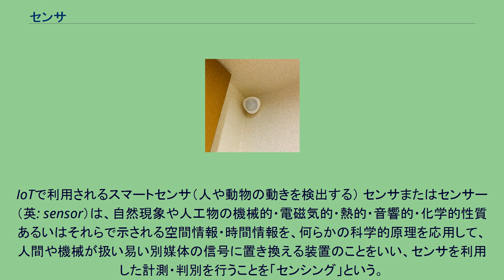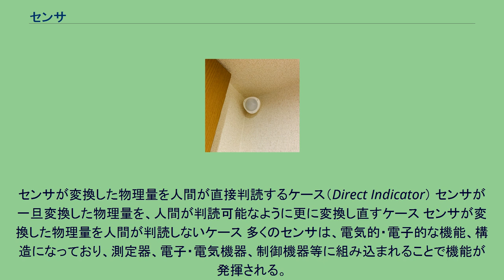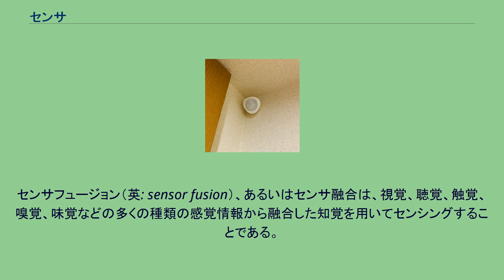センサ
IoTで利用されるスマートセンサ（人や動物の動きを検出する） センサまたはセンサー（英: sensor）は、自然現象や人工物の機械的・電磁気的・熱的・音響的・化学的性質あるいはそれらで示される空間情報・時間情報を、何らかの科学的原理を応用して、人間や機械が扱い易い別媒体の信号に置き換える装置のことをいい、センサを利用した計測・判別を行うことを「センシング」という。
検知器（英: detector）とも呼ばれる。
センサはトランスデューサーの一種と言えるが、明確な定義はされていない。
センサという言葉は、トランスデューサーのみを指す場合もあれば、トランスデューサーに増幅・演算・制御・出力等の機能を合わせた装置を指す場合もある。
センサによる測定は、出力信号の処理によって以下の方式に分けられる。
センサが変換した物理量を人間が直接判読するケース（Direct Indicator） センサが一旦変換した物理量を、人間が判読可能なように更に変換し直すケース センサが変換した物理量を人間が判読しないケース 多くのセンサは、電気的・電子的な機能、構造になっており、測定器、電子・電気機器、制御機器等に組み込まれることで機能が発揮される。
MEMS技術の進歩により、多くのセンサが従来よりもはるかに高い感度に達している。
センサは現代社会のあらゆる分野で活用されている。
自動車・鉄道・船舶・航空宇宙などの交通システム、機械・化学・農業・土木・エネルギーなどの産業ビジネス、医療・防災・住宅・防犯などの生活環境、宇宙・ロボットなどのハイテク領域において、普及が進んでいる。
機械量 熱 光・放射線 電気 磁気 化学 目的とする物理情報・検出原理・センサの形態によって、多種多様なセンサが存在する。
目的とする物理情報が同一であっても、検出原理として様々な手段がありうる。
条件に適った最適なセンサを選び出すには、測定対象とセンサの性質をよく考慮する必要がある。
また、センサはその目的上、厳しい物理的環境下に晒されながら使用されるケースもある。
実用の際は、ノイズによる誤検出や故障が起きないように、検出方法を吟味し、適切な使用環境・防護形態の下で使用する。
スマートセンサ（smart sensor）、あるいはインテリジェントセンサ（intelligent sensor）は解析、情報処理の能力が付加されたセンサである。
スマートセンサには測定対象に複数のセンサでもって測定を行う。
一度に複数のデータを取得し、異常な値や例外値を取り除き、データを処理しそれを蓄積する。
これにより、自動校正機能、自動補償機能が備わっているといえる。
また、その他の種類のセンサとセンサネットワーク通信機能で組み合わせて統合されたデータの測定も可能である。
センサフュージョン（英: sensor fusion）、あるいはセンサ融合は、視覚、聴覚、触覚、嗅覚、味覚などの多くの種類の感覚情報から融合した知覚を用いてセンシングすることである。
センサフュージョンは、複合、統合、融合、連合の4つに分類することができる。